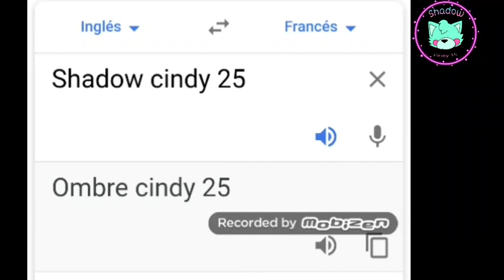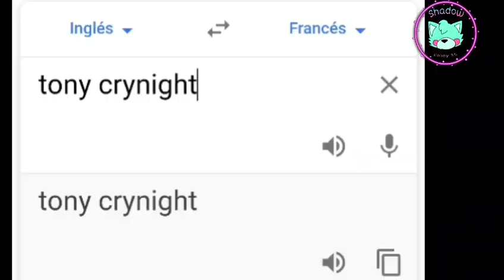FNaF Youtubers VS Google Traductor:French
Todo el contenido usado le pertenece a sus respecivos creadores nwn